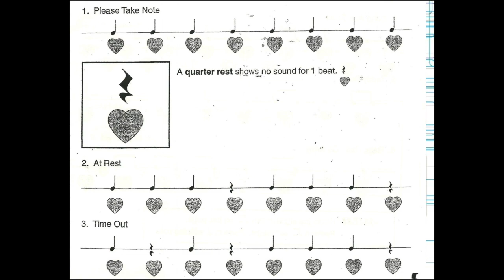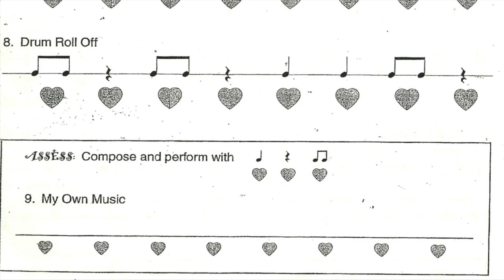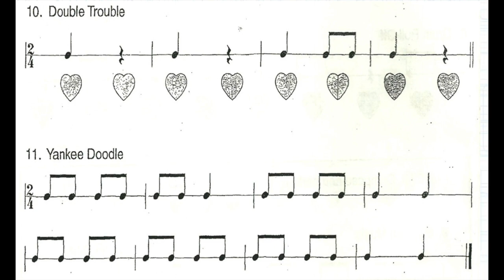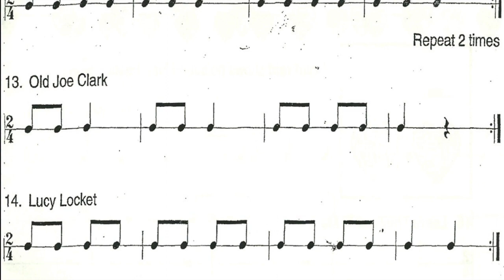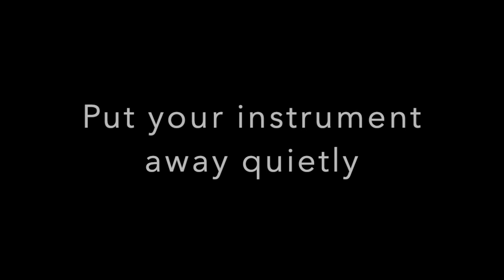Rhythm Reading Exercises 1-12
Clap the rhythms and say "Ta, ti-ti or rest" for each note. Don't forget the repeat signs!